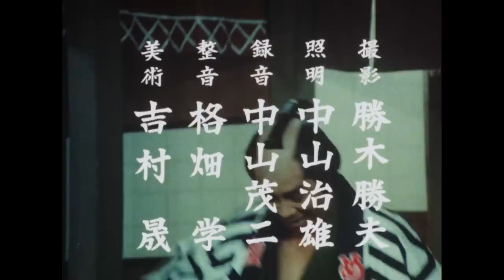The Yoshimune Chronicle: Abarenbo Shogun Full Episode 126 | SAMURAI VS NINJA | English Sub